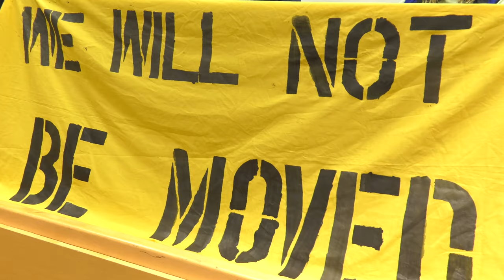Bronx Library Center Audience Response Part 1 | DECADE OF FIRE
Shot by Brandon Barr